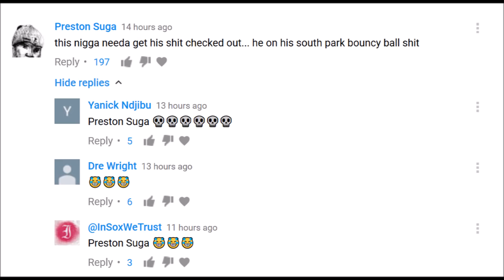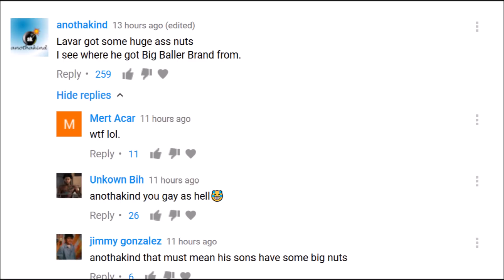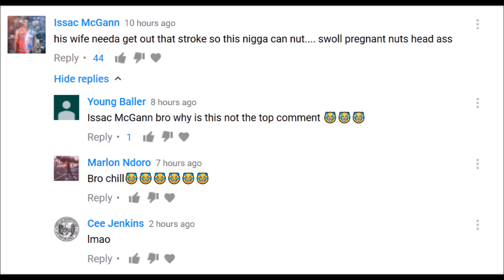FANS REACTS TO LAVAR BALL'S HUGE BALLS!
FANS REACTING TO LAVAR BALL. LaVar Ball has huge balls both on and off the court. Fans left comments on Lavar Ball's Balls in one of my recent Youtube videos which I found hilarious. This LaVar Ball video is intended to be a joke and not to be taken serious.

Shout out to khammy_vilaysing for the intro. Follow Him on Instagram

➜Watch Magic Johnson CALL Lonzo Ball Before Being Drafted To The Los Angeles Lakers | LIVE REACTION: ▼▼ 💍👀

FANS REACTING TO LAVAR BALL.